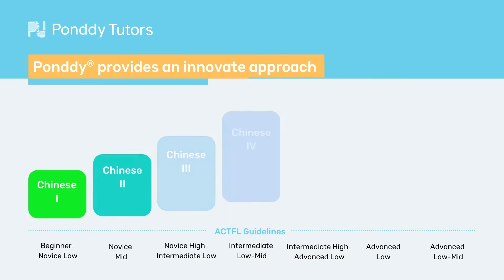Ponddy Tutors- The Smart Way to Offer Chinese program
🧐Are you planning and implementing a Mandarin Chinese program?
With Ponddy, starting a Chinese program at your school has never been easier!

Ponddy Online Chinese Courses are accredited by WASC and endorsed by UC A-G.   Ponddy AP® Chinese Language and Culture Course is approved by the College Board. Courses taken at Ponddy are eligible for high school credits.

We offer a full range of accredited courses ranging from Chinese I to AP® Chinese and more. All are aligned with ACTFL guidelines.

Ponddy uses an AI-enabled learning approach to make learning Chinese fun and effective!
🎉Any school can offer credit-eligible courses with Ponddy!

*AP® and Advanced Placement® have registered trademarks of the College Board. Used with permission